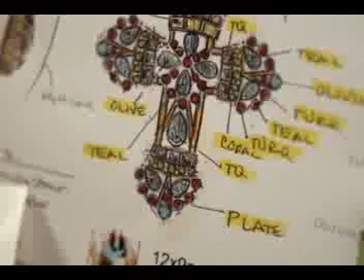Sweet Romance Jewelry: Making the Mayan Cross Necklace - As seen on Style Factory TV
Behind the scenes with Sweet Romance Jewelry's Shelley Cooper... Making of the Mayan Cross Necklace as seen on television’s Style Factory!

Awaken your spirit! Colors of the earth are expressed in stunning metalwork and fire glass beads. Many artists have put their hands to the creation of this necklace. Wear it with jeans for a rustic vibe. Wear it on black for a statement piece.

Designed and made in our Los Angeles studios. Copyright Sweet Romance Jewelry USA